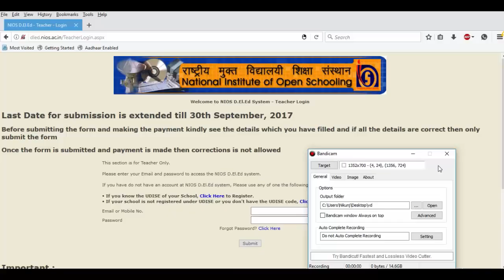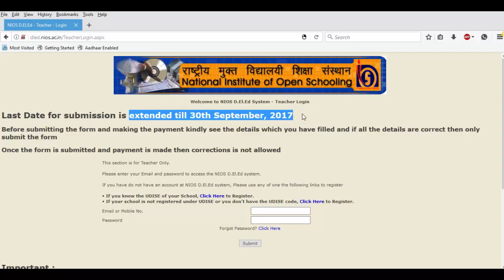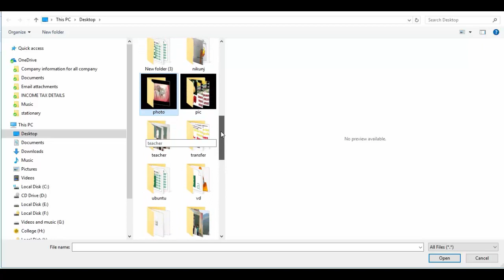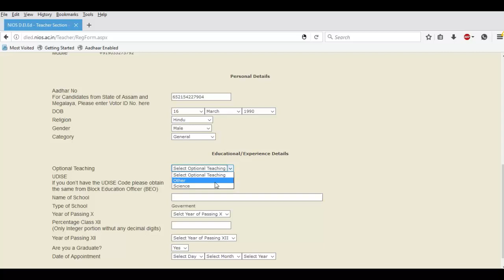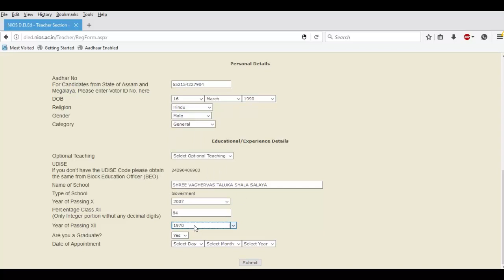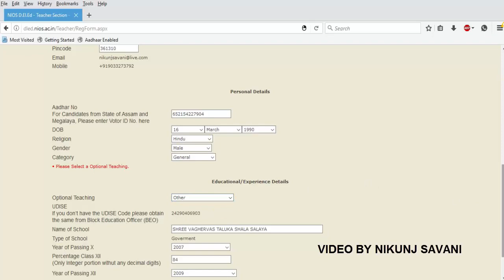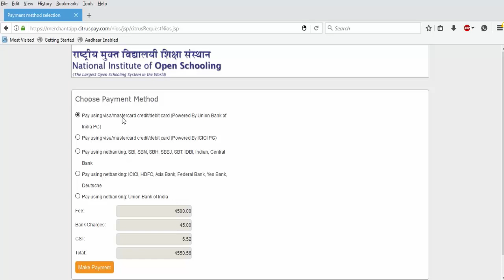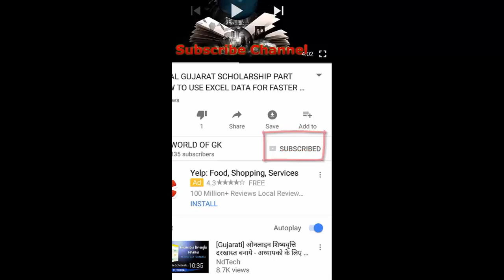ATD AND C P ED શિક્ષકો એ DL ED માં ફોર્મ ભરવા બાબત સંપૂર્ણ સમજુતી આપતો પ્રેક્ટીકલ વિડીયો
ATD,C.PED., શિક્ષકો એ  NIOS પર કેવિરેતે ફોર્મ ભરવું તેનું સંપૂર્ણ માર્ગદર્શન આ વિડીયો માં આપેલ છે
વિડીયો ઉપયોગી લાગે તો ચેનલ સબસ્ક્રાઈબ કરજો
આ લિંક પર ક્લિક કરી ફોર્મ ભરી શકશો